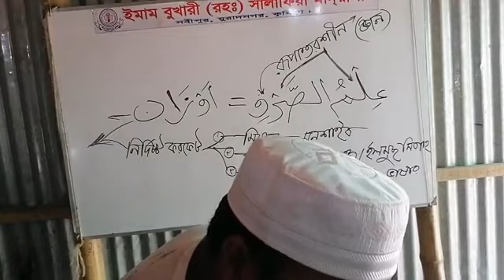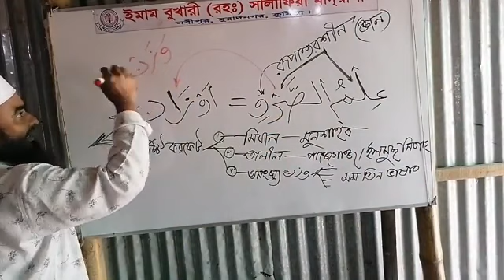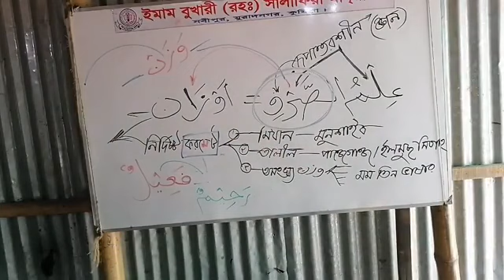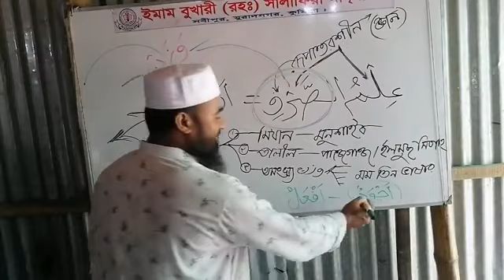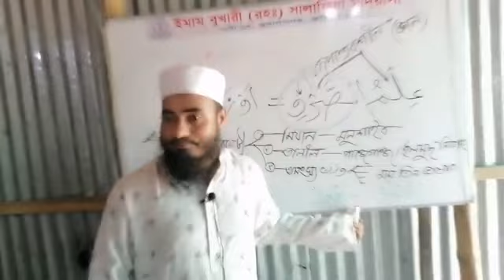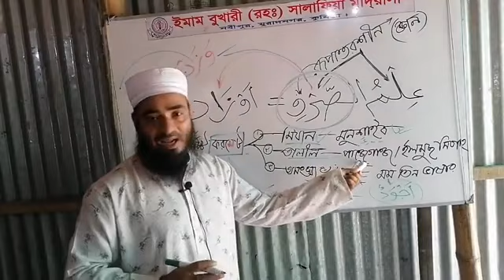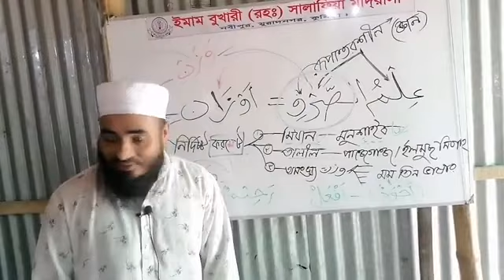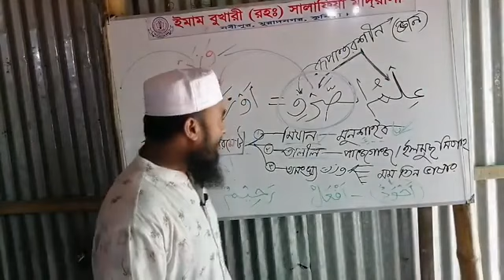সরফ এর ভিন্ন সংজ্ঞা! الصرف কী? খায় না মাথায় মাখে? পান্জেগান্জ (পর্ব ২) feel like free!!!